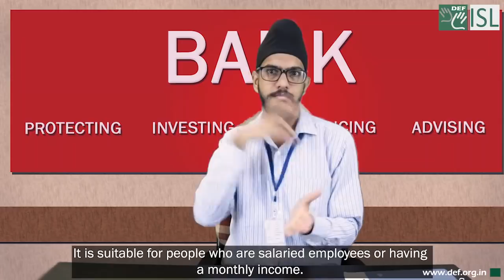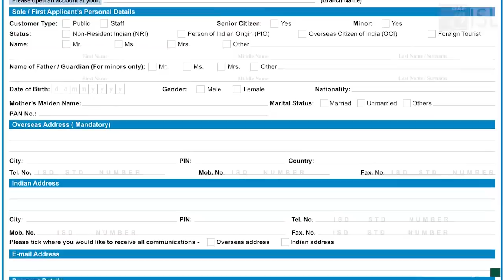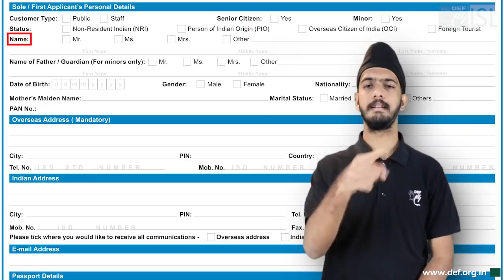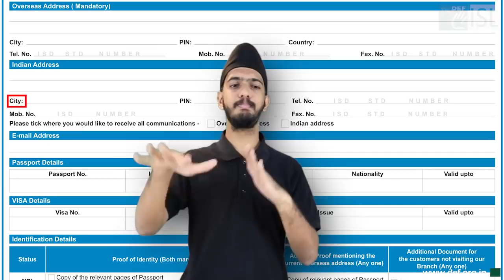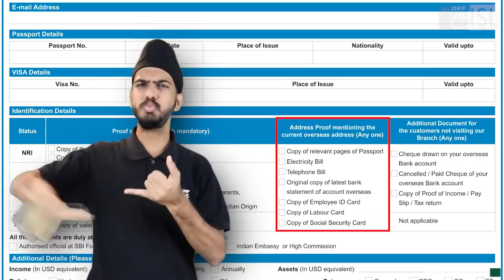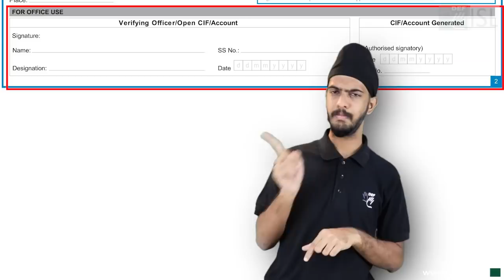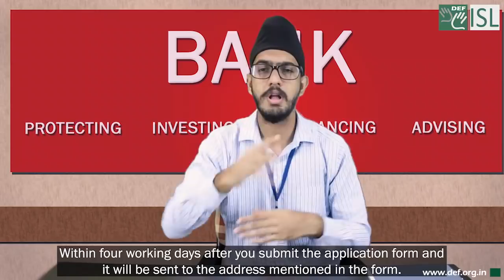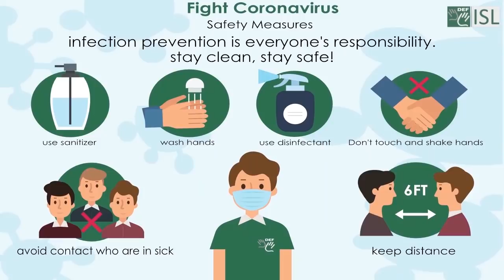Bank Conversation - Apply in Open Account